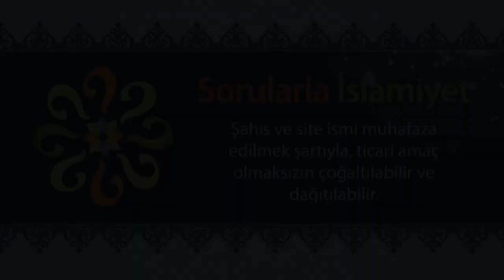Günah işleyen kişi imansız olur mu?